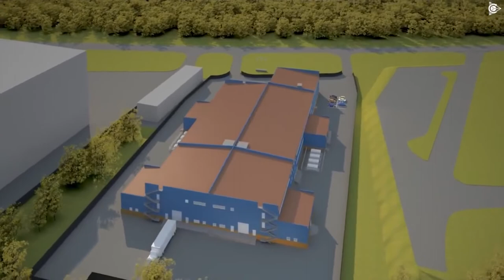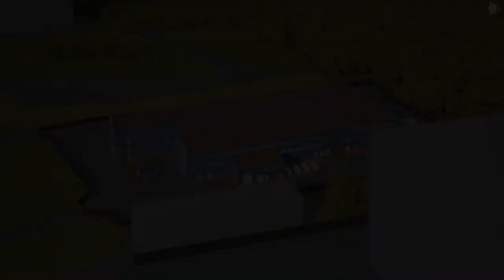Инвестиции в будущее! Инжиниринговый Центр СовЭлМаш!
Проект Асинхронные Двигатели Дуюнова.

Каким будет конструкторское бюро "СовЭлМаш"

Получение Статуса Резидента Особой Экономической Зоны  "Технополис "Москва" стало большим шагом вперед для проекта. Мы получили поддержку Правительства Москвы, а также выгодные условия для строительства будущего предприятия от государства.

Вступление в ОЭЗ повлекло за собой дополнительный объем важных работ - поиск и согласование генерального подрядчика, поставщиков необходимых строительных материалов, работа над предпроектным техническим заданием на строительство будущего конструкторского бюро.

Предпроектное задание - это важный и объемный документ, настолько детализированный, что отображает не только поэтажный план и расположение рабочих участков, но и расстановку оборудования, мебели, категорийность участков по различным критериям (таким, как вредные выбросы, количество потребляемой электроэнергии и пр.).

Конечно, каждому инвестору проекта интересно узнать, каким будет будущее ПКБ. Уже к началу мая генеральный подрядчик АО "Блок", совместно с архитекторами, подготовят итоговый вариант решения по будущему зданию, на основе рендеров, которые вы видите на экране.
Принимайте участие в инвестировании проекта. И получайте дивиденды до 50% с прибыли строящегося предприятия!
ПОСТРОИМ ЗАВОД ВМЕСТЕ!

Мульти миллиардер Уоррен Баффет своё состояние объясняет такими словами:
"Большинство людей начинают интересоваться акциями тогда, когда и все остальные.
А лучшее время — когда всем остальным неинтересно. Вы не сможете преуспеть купив то, что популярно".

Ещё Есть Время Стать Совладельцем Успешного Международного Бизнеса!
Сделай СВОЙ выбор!
Заслужи БЛАГОДАРНОСТЬ своих детей!
Залог успеха в будущем - твои действия сегодня!